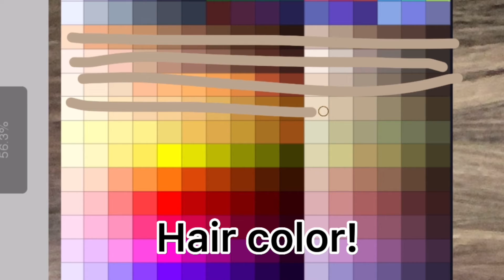Used a random audio in my camera roll 🤧👍